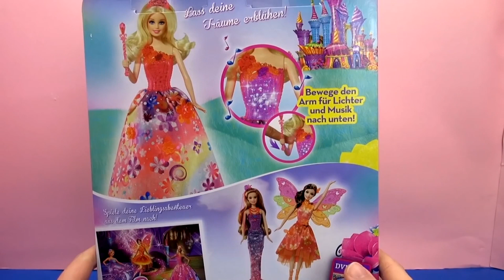Barbie i tajemnicze drzwi – lalka księżniczka Alexa